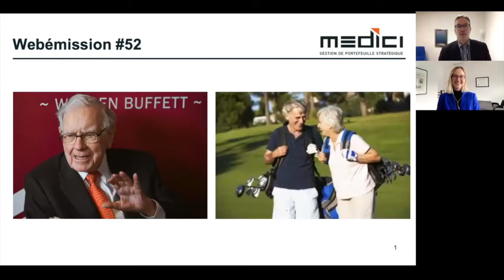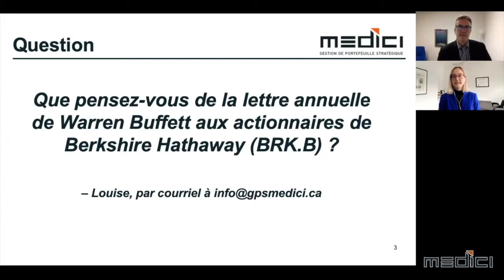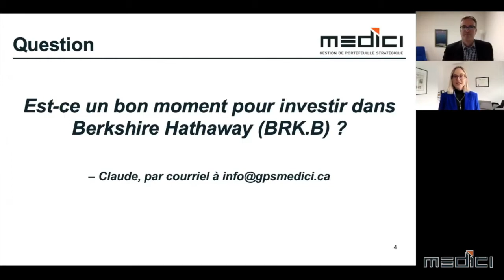Berkshire Hathaway et la lettre annuelle de Buffett, retraite: un plan après le décaissement?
Que retenir de la plus récente lettre annuelle aux investisseurs de Warren Buffett? D'ailleurs, est-ce que Berkshire Hathaway, la société qu'il dirige, représente un bon investissement? Doit-on changer la stratégie d'investissement de notre portefeuille quand on prend sa retraite et qu'on commence à décaisser?

Voilà les trois questions auxquelles répondent Karine Turcotte et Eddy Chandonnet, gestionnaires de portefeuille et associés chez Medici, dans le cadre de notre 52e webémission mensuelle.